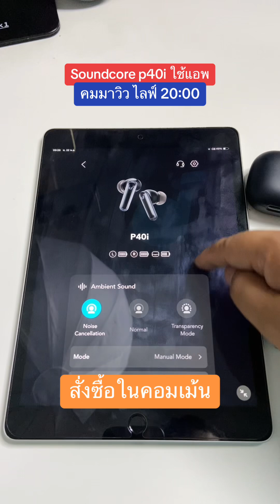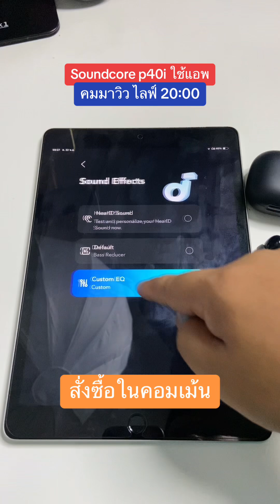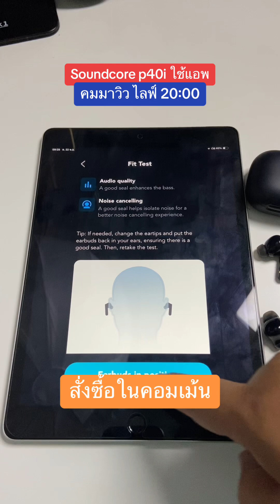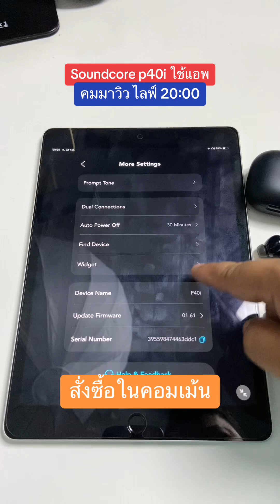Soundcorep40iวิธีใช้แอพ